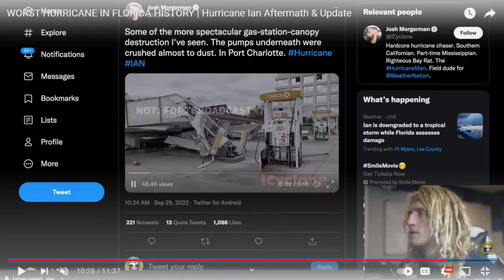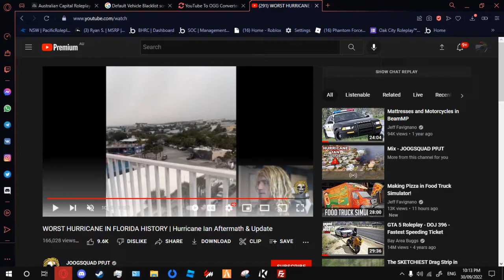Hurricane Ian | Florida Worse NIGHTMARE!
Hopefully from Australia to the Florida Coast, everybody is doing well and are alive from this horrible Hurricane Ian.

Please check out some of these channels that are famous and are inside the flooding!